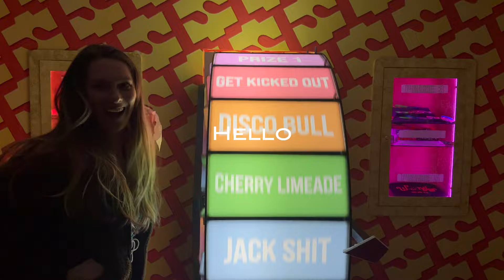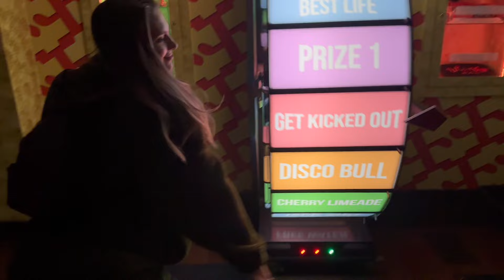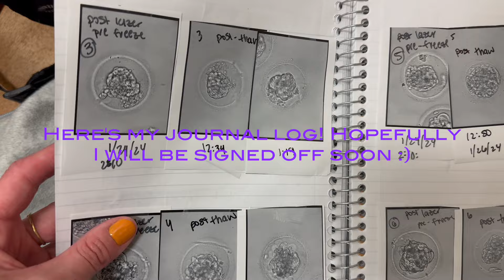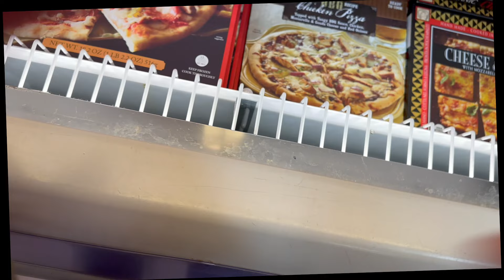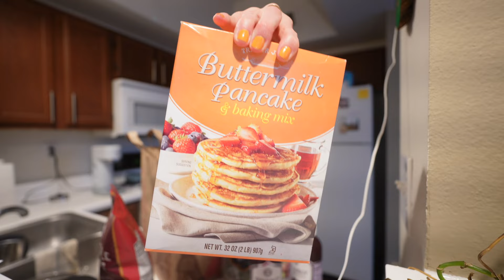HANGIN' IN HOUSTON: embryology update, dating, cockroaches, new friends ( january vlog)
Hi and welcome to my new vlog series HANGIN' IN HOUSTON! I am making this monthly series to showcase my daily life, plus it makes me motivated to explore my new city :)

About Me 😁
Age: 29
Sign: Taurus ♉️
Where I live: Houston, TX (but from Minnesota)
Next travel adventure: I put myself on travel time out

Chapters
0:00 Intro
00:44 I failed at dry January
3:48 I won a watermelon f**ker
4:21 spend a work morning with me
6:51 embryology, dating & other things
10:44  cockroaches ...
14:24 i want to try mushroom coffee
17:09 houston adventure
21:45 date time
23:06 basket game woo sports